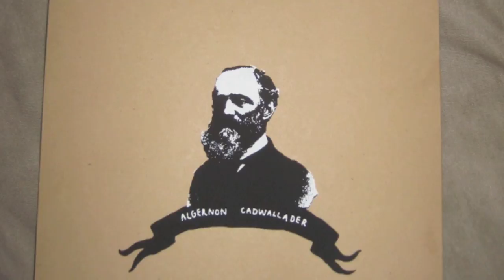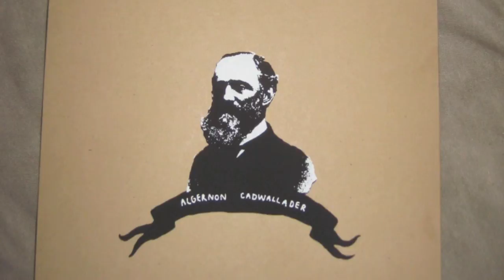Algernon Cadwallader - Sailor Set Sail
from the sold out first pressing of their demo 7 inch, released 2008 on Grizzly Records, 500 pink vinyl